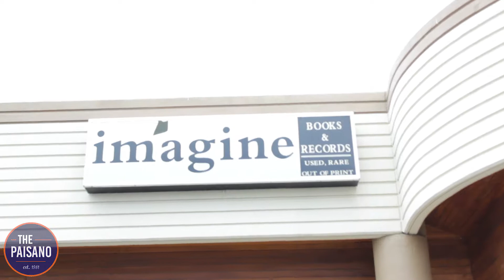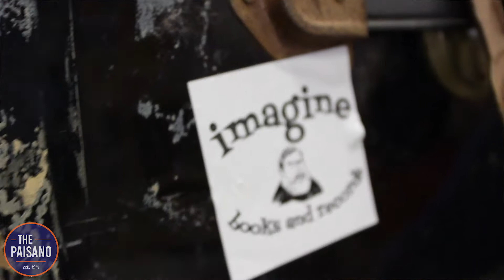AMEA Performs "High" - Behind the Beat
AMEA rocks at Imagine Books and Records, bringing her blend of R&B, neo-soul and hip-hop with her powerful voice.

Videographers- Enrique Bonilla and Chase Otero
Video editor- Kat Joseph